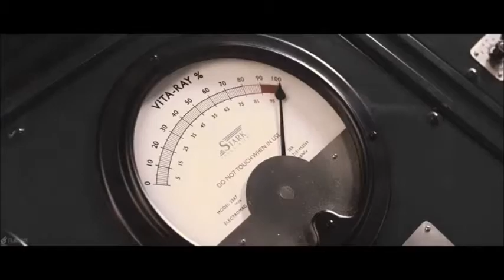THE NOMAD : EVOLUTION OF CAPTAIN AMERICA !!!